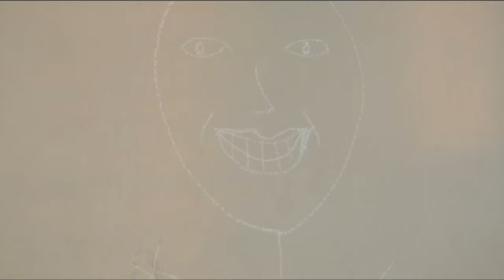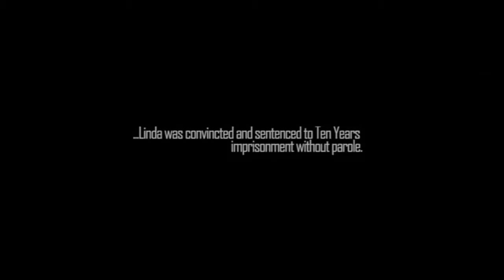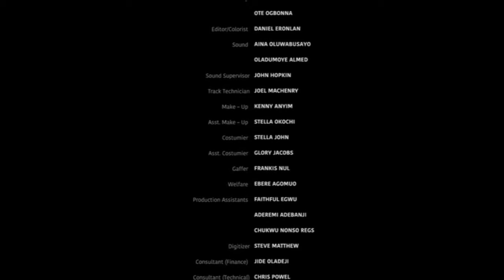THIS THINE CALLED HUSBAND (BOLANLE NINOLOWO & MARY LAZARUS) - NIGERIAN AFRICAN MOVIES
Aforevo Name: Prothalamic In Hell